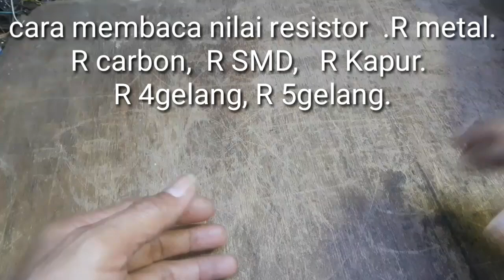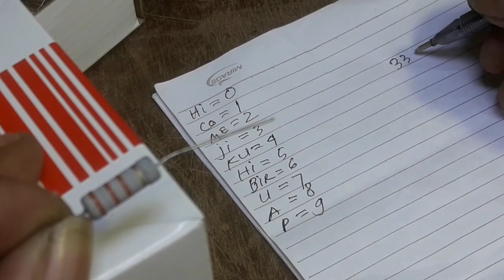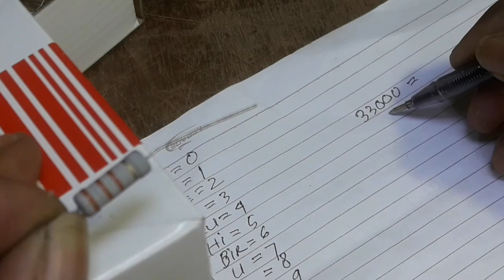cara mengetahui nilai resistor empat dan lima gelang warna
Toleransi Resistor.
 F 1%..,G 2%...,J 5%...,K 10%..,M 20%
Pengertian Resistor
Resistor adalah komponen elektronika yang berfungsi untuk menghambat atau membatasi aliran listrik yang mengalir dalam suatu rangkain elektronika. Sebagaimana fungsi resistor yang sesuai namanya bersifat resistif dan termasuk salah satu komponen elektronika dalam kategori komponen pasif. Satuan atau nilai resistansi suatu resistor di sebut Ohm dan dilambangkan dengan simbol Omega (Ω). Sesuai hukum Ohm bahwa resistansi berbanding terbalik dengan jumlah arus yang mengalir melaluinya. Selain nilai resistansinya (Ohm) resistor juga memiliki nilai yang lain seperti nilai toleransi dan kapasitas daya yang mampu dilewatkannya. Semua nilai yang berkaitan dengan resistor tersebut penting untuk diketahui dalam perancangan suatu rangkaian elektronika oleh karena itu pabrikan resistor selalu mencantumkan dalam kemasan resistor tersebut.

Resistor dalam suatu teori dan penulisan formula yang berhubungan dengan resistor disimbolkan dengan huruf “R”. Kemudian pada desain skema elektronika resistor tetap disimbolkan dengan huruf “R”, resistor variabel disimbolkan dengan huruf “VR” dan untuk resistorjenis potensiometer ada yang disimbolkan dengan huruf “VR” dan “POT”.

Kapasitas Daya Resistor
Kapasitas daya pada resistor merupakan nilai daya maksimum yang mampu dilewatkan oleh resistor tersebut. Nilai kapasitas daya resistor ini dapat dikenali dari ukuran fisik resistor dan tulisan kapasitas daya dalamsatuan Watt untuk resistor dengan kemasan fisik besar. Menentukan kapasitas daya resistor ini penting dilakukan untuk menghindari resistor rusak karena terjadi kelebihan daya yang mengalir sehingga resistor terbakar dan sebagai bentuk efisiensi biaya dan tempat dalam pembuatan rangkaian elektronika.

Nilai Toleransi Resistor
Toleransi resistor merupakan perubahan nilai resistansi dari nilai yang tercantum pada badan resistor yang masih diperbolehkan dan dinyatakan resistor dalam kondisi baik. Toleransi resistor merupakan salah satu perubahan karakteristik resistor yang terjadi akibat operasional resistor tersebut. Nilai torleransi resistor ini ada beberapa macam yaitu resistor dengan toleransi kerusakan 1% (resistor 1%), resistor dengan toleransi kesalahan 2% (resistor2%), resistor dengan toleransi kesalahan 5% (resistor 5%) dan resistor dengan toleransi 10% (resistor 10%).

Nilai toleransi resistor ini selalu dicantumkan di kemasan resistor dengan kode warna maupun kode huruf. Sebagai contoh resistor dengan toleransi 5% maka dituliskan dengan kode warna pada cincin ke 4 warna emas atau dengan kode huruf J pada resistor dengan fisik kemasan besar. Resistor yang banyak dijual dipasaran pada umumnya resistor 5% dan resistor 1%.

Resistor Tidak Tetap (Variable Resistor)
Resistor tidak tetap atau variable resistor terdiridari 2 tipe yaitu :

Pontensiometer, tipe variable resistor yang dapat diatur nilai resistansinya secara langsung karena telah dilengkapi dengan tuas kontrol. Potensiometer terdiri dari 2 jenis yaitu Potensiometer Linier dan Potensiometer Logaritmis
Trimer Potensiometer, yaitu tipe variable resistor yang membutuhkan alat bantu (obeng) dalam mengatur nilai resistansinya. Pada umumnya resistor jenis ini disebut dengan istilah “Trimer Potensiometer atau VR”
Thermistor, yaitu tipe resistor variable yangnilairesistansinya akan berubah mengikuti suhu disekitar resistor. Thermistor terdiri dari 2 jenis yaitu NTC dan PTC. Untuk lebih detilnya thermistor akan dibahas dalam artikel yang lain.
LDR (Light Depending Resistor), yaitu tipe resistor variabel yang nilai resistansinya akan berubah mengikuti cahaya yang diterima oleh LDR tersebut.

Flyback TV samsung 21inc
Seri BSC25-0217G  atau AA26-00305A

JF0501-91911 Flyback TV Samsung 29inc Slim / FQH29A003

Flyback TV samsung slim 29inc
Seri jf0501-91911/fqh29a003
Data pin COL_NC_B+125V_NC_200V_GND_HT_-16,5V_+16,5V_ABL
adapun beberapa seri flyback persamaan
BSC29-0167H
BSC29-0166E
FQH29A003
AA26-00321A
AA26-00306A
FUH29A001(vcc 135volt)
FUH29A001B
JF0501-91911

Data pin  Flyback TV Samsung Slim 29 inchi BSC29-0166E
Data pin  Flyback TV Samsung Slim 29 inchi FQH29A003.
Data pin  Flyback TV Samsung Slim 29 inchi AA26-00321A .
Data pin  Flyback TV Samsung Slim 29 inchi BSC29-0167H.
Data pin  Flyback TV Samsung Slim 29 inchi AA26-00306A.
Data pin  Flyback TV Samsung Slim 29 inchi JF0501–91911.
Data pin  Flyback TV Samsung Slim 29 inchi FUH29A001 ( Vcc 135 volt ).
Data pin  Flyback TV Samsung Slim 29 inchi  FUH29A001B.
H_NC_B+125V_N­C_200V_GND_H_-1­6,5V_+16,5V_ABL.